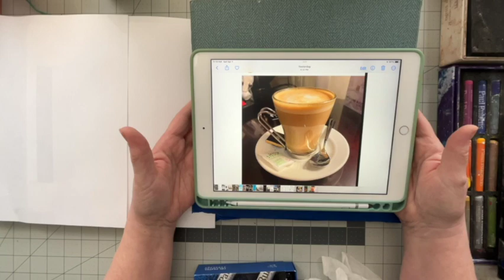Enjoyable Oil Pastel Time Lapse Demo Still Life Coffee Relaxing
A relaxing time-lapse of an oil pastel I did with Pentel, Paul Rubens, and Senellier oil pastels as part of the Paint Food Challenge on another social media channel. The entire time of the original video was over 2 hours, so I didn't figure you all would want to sit through something that long. lol